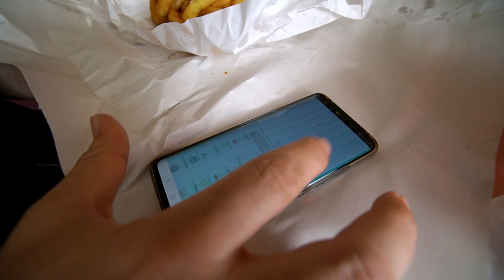THEY CANCELLED OUR FLIGHT... [PokémonGO]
Our last day of exploring in Brisbane, Australia took us to Underwood, and absolute Pokémon GO HOTSPOT! ►MERCH

💌 MAILBOX!
ZoëTwoDots
WALLSEND, 2287
NSW Australia

▶ GEAR:
Camera: Sony A6400
Tripod: JOBY Gorillapod
Phone: Samsung Note 10+
Screen Recorder:
Drone: Dji Spark
Editing: Adobe Premiere Pro
Streaming: OBS

Custom Intro:
Dmitry Zhbanov